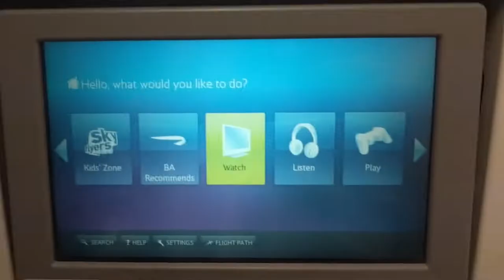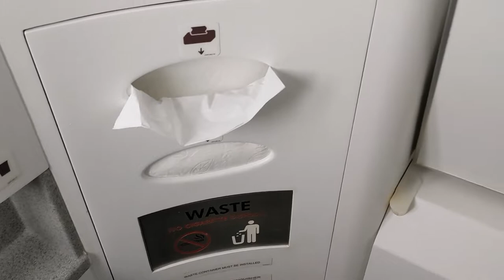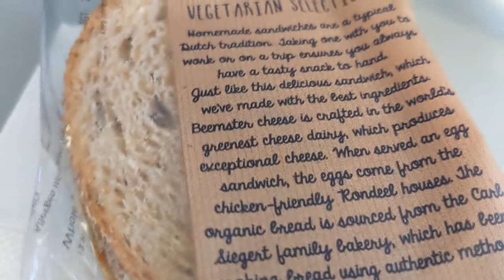KLM EMBRAER 190 EXPERIENCE: BILBAO TO AMSTERDAM WITH LOUNGE ACCESS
***THIS IS NOT A INFLIGHT SERVICE REVIEW***
This video is strictly for airline enthusiast that love and enjoy the thrill of flying, especially during take-off and landing.

You will see footage of the airport terminal building, Bilbao lounge, boarding, take off, inflight service and landing. Also, you will enjoy the views during the whole flight.

Recorded: 12th of December 2021
Airline: KLM
Flight: KL1694
Origin: Bilbao (LEBB/BIO)
Destination: Amsterdam - Schipol (EHAM/AMS)
Seat: 12F
Aircraft: PH-EZY
Flight time: 1h 50min
Camera: Google Pixel 5